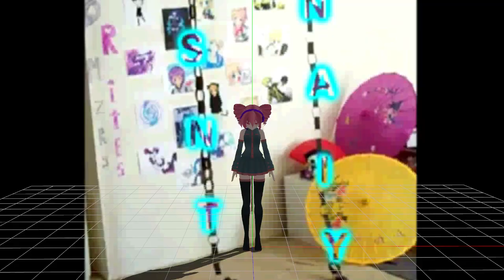InSanItY (WIP, MMD, FT. TETO)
so hey..makin a new motion 4 mmd :3 itz not done yet..

but enjoy!